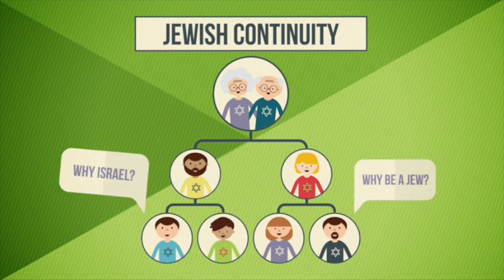Pessah 5776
Message de  Naftali Bennett, Ministre chargé de la Diaspora de l'Etat d'Israël à l'occasion des fêtes de Pessah 5776. (VF)